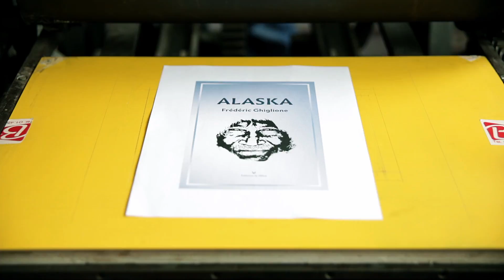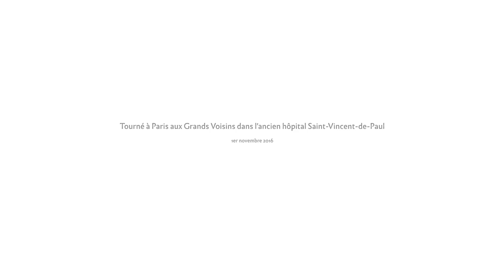ALASKA (Frédéric Ghiglione) / Bande-annonce 1 / Grands Voisins (Paris)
Alaska est le premier roman de Frédéric Ghiglione, il est édité par les Éditions La Völva et est  sorti le 26/11/2016.

Bande-annonce 1 : ALASKA
avec Frédéric Ghiglione

Voix : Pierre Santini
Tournée dans le bâtiment Lelong de l'ancien site de l’hôpital Saint-Vincent-De-Paul
Les Grands Voisins
Musiques et sons : Christian Cardin
Image et montage : Studio Argonaute
Editions La Völva
Le 1er novembre 2016